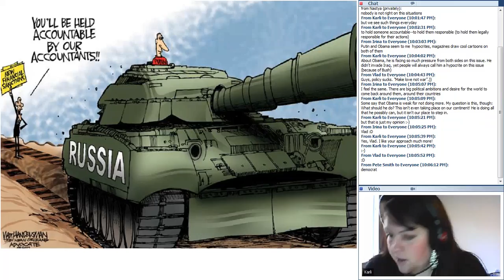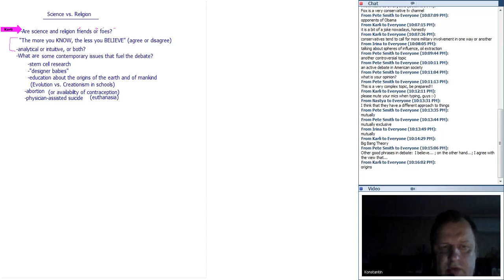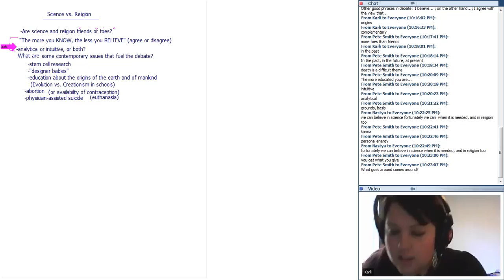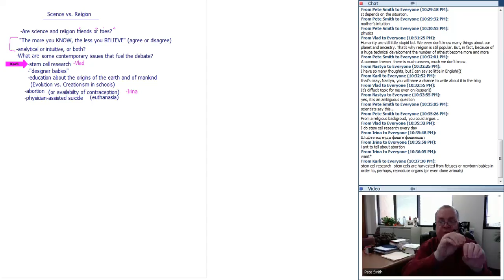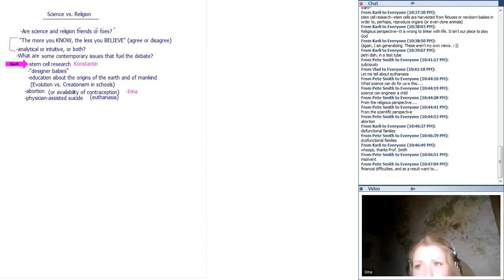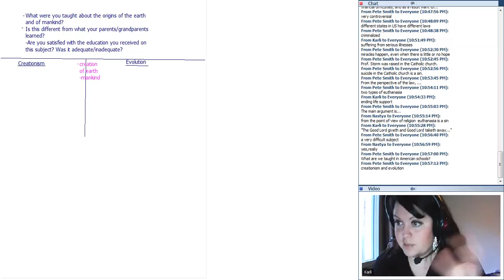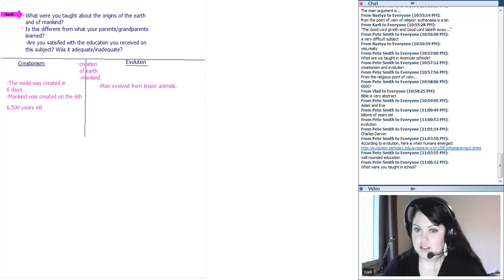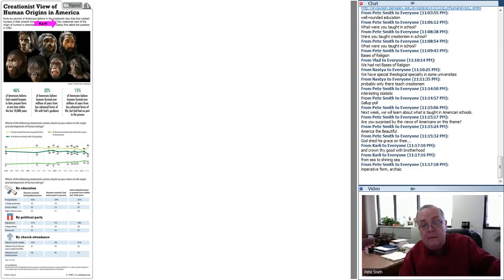AAT Veterans, Tuesday 18 50 Moscow 2014 03 25